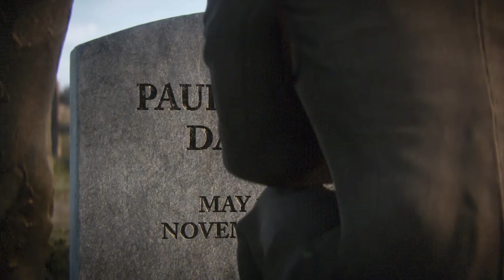11+12. [CODWW2] THE RHINE + EPILOGUE [HD\60FPS\ULTRA QUALITY]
Complete Call of Duty World War 2 walktrough no commentary ultra quality settings 60fps gameplay